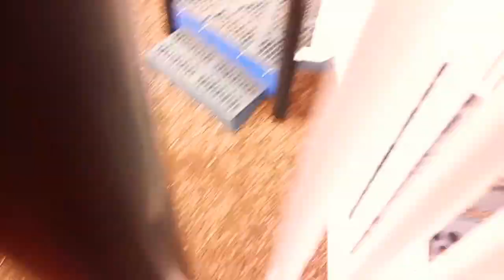the screen Walker on camera by a form of Alex reprobation found out